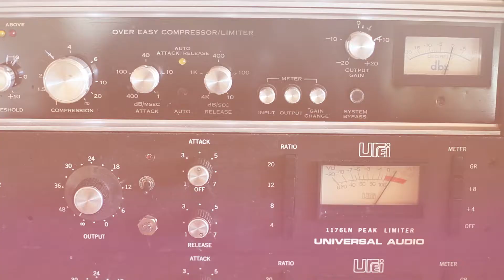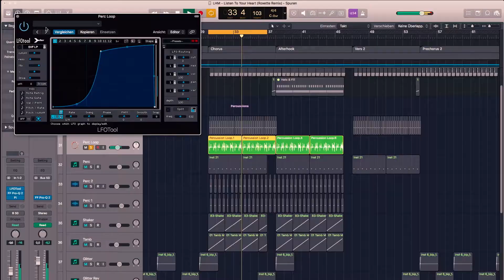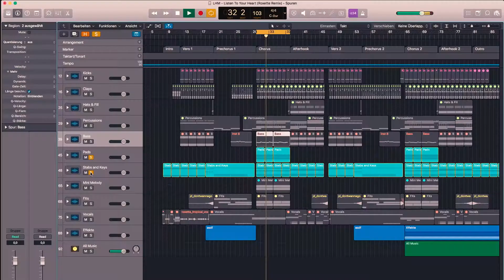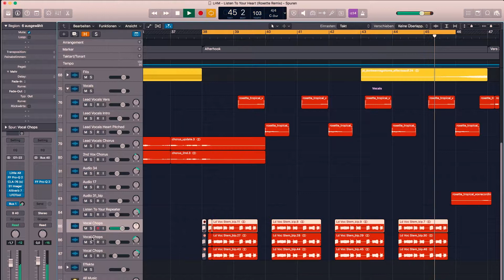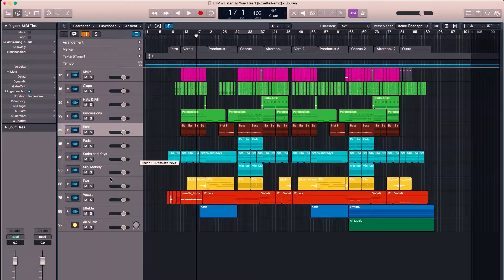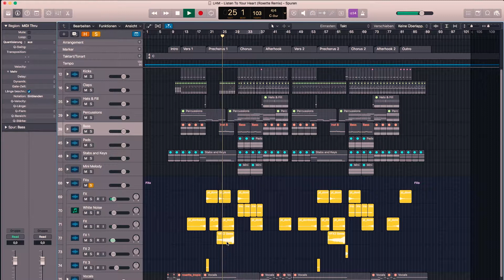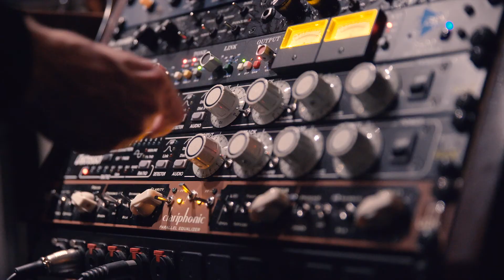KOMPOSITION – Henning Sommer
ZEIXDIR!

In dieser Klasse lernst Du grundsätzliche und wichtige Dinge über das Komponieren und Songs schreiben. Du hast Einblick in eine große Produktion von HENNING und Du hörst in die einzelnen Spuren des Remix von „Listen to your Heart“. Du lernst zu differenzieren, genau hinzuhören und welche Bausteine Du brauchst, damit Deine Komposition so richtig knallt. Songwriting Sessions in LA oder Stockholm? Du komponierst den nächsten großen Hit? Alles ist möglich, wenn Du jetzt kreativ wirst! ZEIX DIR!